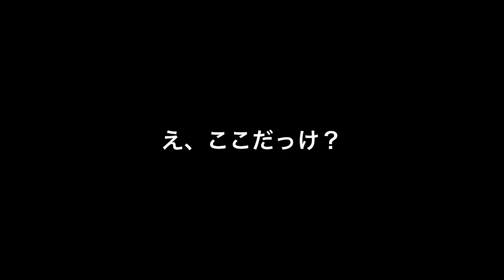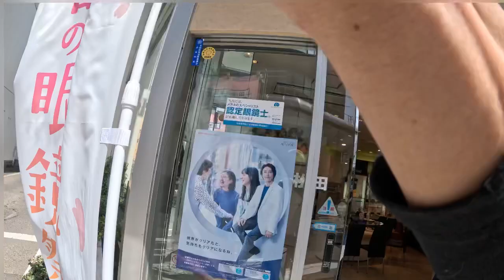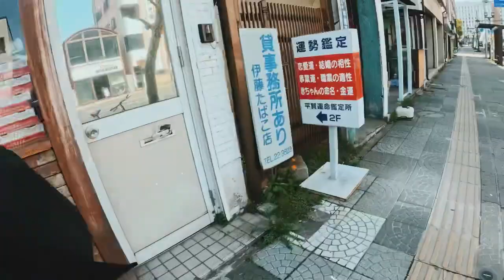【盛岡】盛岡駅周辺を散歩🚶メガネの有識者を交え偏光レンズ手に入れた👓 釣りでの効果期待大‼️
レザー商品をメインにシャツやグローブ、ジャケットなども販売しております。

＊ハンドメイドの為在庫が需要に追いついておりません…すみません🙇‍♂️
予約販売は現在受け付けておりません、出来上がり次第ウェブショップにUPしていくので先着順で郵送させて頂きます。
ご理解とご協力お願い致します。
ウェブショップへの入荷情報は、YouTubeのコミュニティとTwitterに投稿致しますのでそちらにてご確認下さい！

GBST DESIGN Twitter